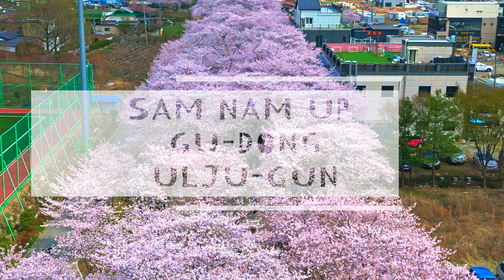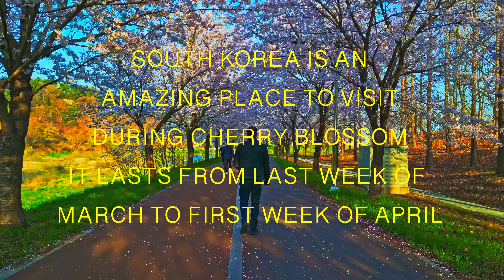🇰🇷🇵🇰 Experience the Magic of Cherry Blossoms in South Korea's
As an international student and travel vlogger, I'm excited to take you on a journey through South Korea's top three cherry blossom destinations in my city of ULSAN. In this vlog, I'll be sharing my personal experiences as I explore the stunning pink blooms that cover the country during cherry blossom season.
Together, we'll visit some of the most picturesque and historically significant locations in South Korea that are renowned for their cherry blossom beauty. You'll get an insider's look at the peak cherry blossom of South Korea as we travel through these stunning spots.
I can't wait to capture the magic of the cherry blossom season with my camera and share it with you all. From the buzzing streets of Ulju to the tranquil stream of Mugeodong and the serene Thewa river, this tour will take you on a journey like no other.
So, if you're ready to experience the vibrant pink hues and breathtaking landscapes of ULSAN’s top three cherry blossom destinations, join me on this unforgettable adventure. Let's make some amazing memories together and discover the beauty of this fascinating country!

As an international student studying in South Korea, I feel incredibly fortunate to be able to witness the stunning cherry blossom displays every year. And, as a travel vlogger, I'm thrilled to be able to share this experience with you all.
So, get ready to immerse yourself in the beauty and wonder of South Korea's cherry blossom season. Join me on this unforgettable journey as we explore the top three cherry blossom spots in South Korea, and experience the magic for ourselves.

Music in video:
1. Reverie (Piano Version) ft. Adarsh PV by Lucjo

2. Snowfall by Scott Buckley

 • Snowfall – Scott ...
 • Reverie (Piano Ve...